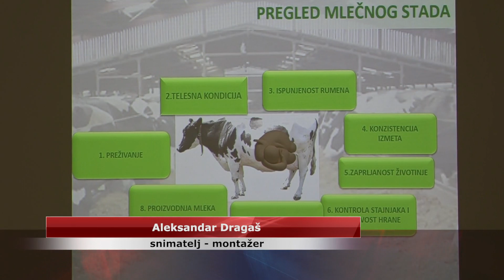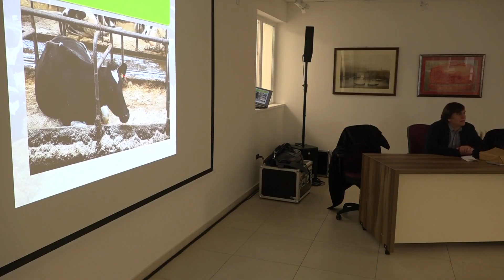O unapređenju reprodukcije kod krava na skupu veterinara